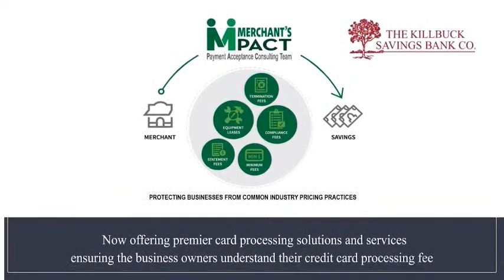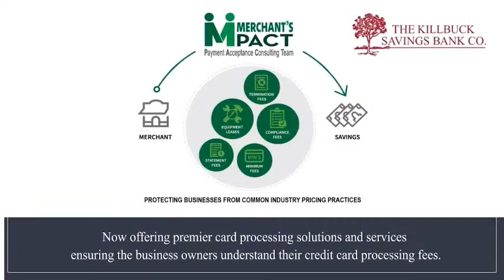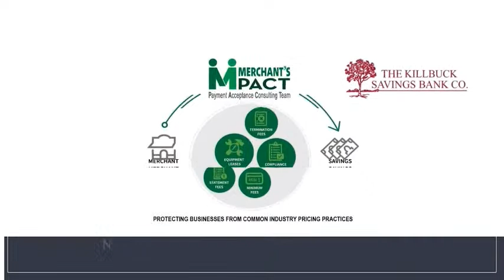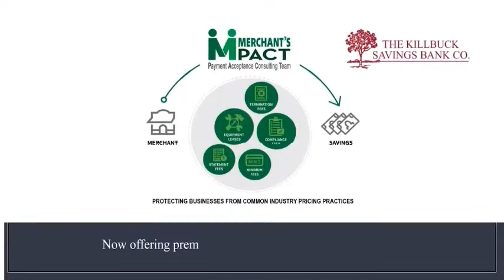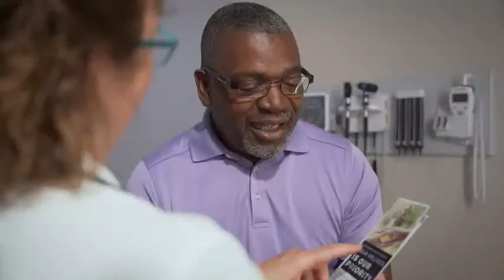#10 Lucas vs #3 Danville Football Ohio D7 Region 25 Semifinal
A rivalry matchup goes down for a spot in the Division VII Region 25 Championship between #10 Lucas (6-6) and #3 Danville (10-2) at Clear Fork High School in Bellville and you can watch the entire game exclusively right here on The OH Report.

Watch Logan Toms and the Cubs battle Max Payne and the Blue Devils featuring Aaron Hines and Erik Will of WMAN on the call for this playoff football showdown in the valley.

This LIVE & FREE broadcast is brought to fan by these incredible sponsors.